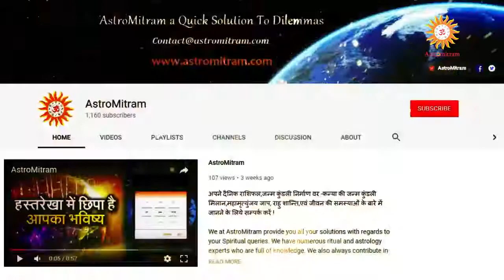Astromitram : कृष्ण मूर्ति पद्धती द्वारा फल कथन / Krishna Padhati Dwara Fhal Kathan